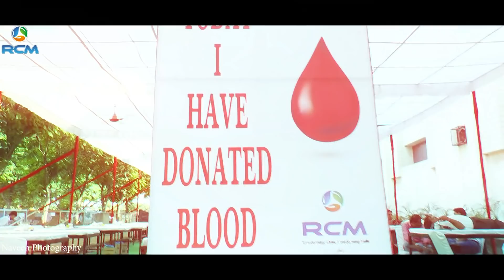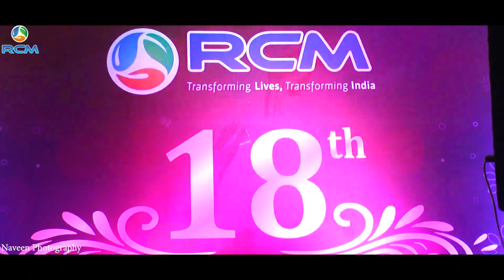RCM CELEBRATETION BHILWARA NAVEEN PHOTOGRPHY 9269235176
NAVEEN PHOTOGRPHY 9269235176